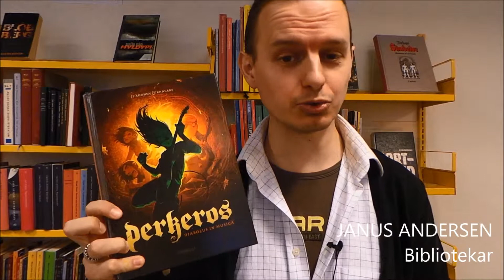Torsdagstegneserie 04: Perkeros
Janus har læst heavy metal-eposet Perkeros af JP Ahonen og KP Alare